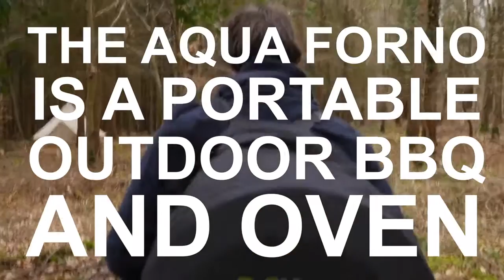The Aquaforno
The All Year Round Outdoor Stove. Portable, with versatility to use as a bbq, pizza oven, smoker, patio heater, fire pit and integral kettle for hot water on tap.  Cook anything, anywhere. Enhances life outside like no other!